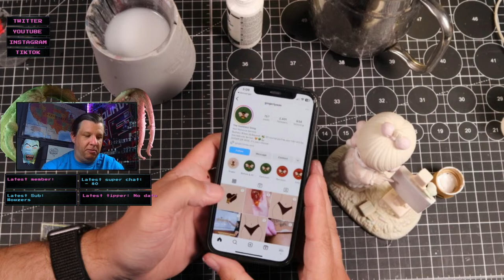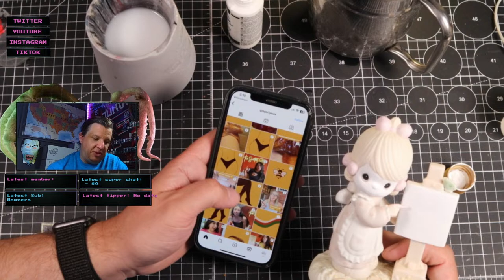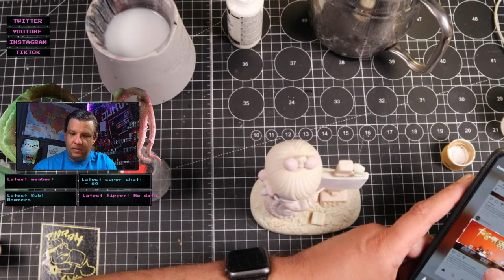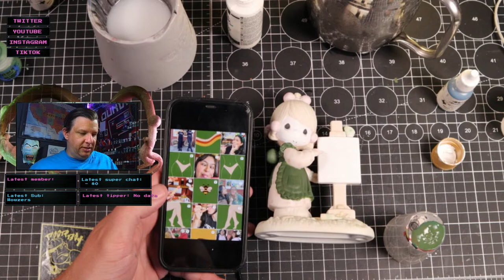Precious Juggalos The Sweetest Sting! Live Painting and Chill with Shovel!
Spend a little time relaxing with the Bob Ross of Juggalo figurine painting! Watch me paint. Chat with me. Chat with my friends. Hang out. Take a nap. Whatever! Just hop into the stream and leave your worries behind for a bit. You'll laugh. You'll cry. You'll learn. Or... Whatever!